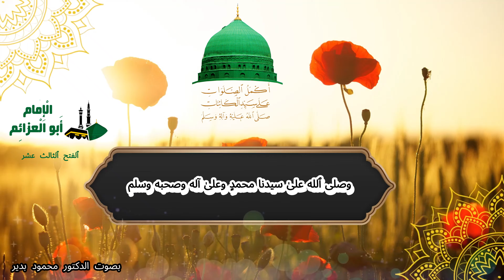اكمل الصلوات على سيد الكائنات (الفتح ٱلثالث عشر ) الامام ابو العزائم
ٱلفتح ٱلثالث عشر من ٱلصلوات

 إن الله وملائكته يصلون على النبي يا أيها الذين آمنوا صلوا عليه وسلموا تسليمًا ، ﴿لبيك ٱللهم ربنا وسعديك، لبيك لبيك ولا حول ولا قوة إلا بٱلله ٱلعلي ٱلعظيم﴾.
﴿ٱللهم بكمالات ذاتك ٱلمقدسة ٱلصمدية، ونور صفاتك ٱلمنزهة ٱلعلية، وسر بطونك في كنز ٱلعظمة ٱلسبوحية، وسواطع ٱلكبرياء ٱلجلالية، وغيب ظهورك في آيات ٱلتجليات ٱلأسمائية وبمكانة ٱلنزاهة ٱلعينية وتنزلات ٱلحضرات ٱلرحمانية، وحقيقة ٱلعلم ٱلمنكشف له تلك ٱلكمالات ٱلإلهية وبلطائف ٱلإحسانات ٱلودادية ٱلمنزلة على عين ٱلحقيقة ٱلمحمدية لتشرق في ٱلعوالم شموسها ٱلنورانية، وبٱلنسب ٱلرباني ٱلذي قربت به لحضرتك أهل ٱلخصوصية.
أسألك يا مجيب ٱلدعاء أكمل ٱلصلوات ٱلذاتية وأتم ٱلتسليمات ٱلربانية، وأجمل ٱلتحيات ٱلحنانية، لحضرة ٱلسيد ٱلمصطفى من جميع ٱلعوالم للحضرة ٱلأحدية، فرد ٱلذات، وٱلعوالم لأجله، شمس ٱلهداية ٱلمنبعث منها نور ٱلدلالة، ٱلمتصل بها أهل ٱلخلة وٱلعناية، سرك ٱلساري بك في عوالمك ٱلروحانية، وٱلوسيلة ٱلعظمى للفوز بٱلسعادة ٱلأبدية، سبحات وجه ٱلكمالات فى غيب ٱلجمالات ورمز ٱلحق فى طلسم ٱلخلق جمال ٱلمتجلي وعين حقيقة ٱلجلوة روح ٱلرضوان ٱلإلـٰهي، وريحان ٱلوصل ٱلباهي، صاحب ٱلجاه ٱلعظيم بٱستجلاب ٱلفضل من محض ودادك، وٱلمقصود ٱلذي بقصده نيل أنهار رضوانك، وسيلة من جذبته سبحانك لجلوتك ٱلخصوصية وٱلعيون ٱلتي نظرت بها سبحانك إلى أحبابك من ٱلبرية لسان حكمتك ٱلناطق بحقائق كلامك، وحقيقة هدايتك، ٱلدالة على مرضاتك غيبًا عن ٱلعقول حقيقته، وشهودًا للأبصار صورته لو جاءه ٱلظالم لنفسه مستغفرًا لوجد ٱلله عنده غفورًا رحيمًا، ولو أقبل عليه ٱلكافر مصدقًا لكتب صديقًا حميمًا واسطة ٱلرسل لحظوتك ٱلقدسية ونجاة ٱلخلق جميعهم من ٱلأهوال ٱلموقفية، فأسألك ٱللهم أن تصلي وتسلم على ذاته ٱلمحمدية، وأن تجازيه  rوآله عنا بقدر رأفته ورحمته وحرصه علينا بأكمل صلواتٍ تليق بذاتك لا يدركها عقلٌ ولا يحيط بها كشفٌ حتى تطمئن قلوبنا بٱلصلاة عليه  rوآله، وتنشرح صدورنا وتيسر أمورنا﴾.
﴿ٱللهم بحقائق أوحيت بها إليه وكمالاتٍ أشهدته ليلة ٱلمجلى ٱلخاص بذاته  rوآله، أسألك يا مجيب ٱلدعاء أن تجعلني وأهلي وأولادي وإخواني وٱلمسلمين من أهل خاصته ٱلمنظورين بعين ٱلرحمة وٱلرأفة وٱلحرص من جنابه ٱلمحمدي، وأن تكشف لي ولهم عن أسرار علومه وأنوار أحواله وحقائق آياته، حتى نذوق من ٱلرحيق ٱلمختوم شراب ٱلعلم وٱلفهم وٱليقين وٱلمشاهدة، ووفقني وإياهم لما نحبه وترضاه من ٱلعمل وٱلقول وٱلحال، وٱفتح لنا كنوز ٱلغني ٱلمغني فى كل أحوالنا، وما قدرته لنا من ٱلرزق وٱلعلم وٱلفضل ياألله. إلـٰهي إلـٰهي أغنني بك غنًى أذوق به لذة شهود كل نعمةٍ وفضلٍ منك سبحانك، وٱحفظني وإياهم من ٱلفتن ٱلمضلة وٱلأهواء ٱلمضلة، وأعزني وإياهم بك عزا ينقاد لي به كل جبارٍ عنيدٍ، ويذل لي به كل متكبرٍ جبارٍ، ويخضع لي به كل نافرٍ كافرٍ يارب ٱلعالمين﴾.
﴿ٱللهم إني أتوسل بسيدنا ومولانا محمدٍ  rوآله  وبآله وورثته وٱلتابعين أن تدخلني وإخواني في حصونك، ووقايتك وكفالتك، حتى أكون محفوظًا من ٱلمعصية وأسبابها، وتولني بٱلتوفيق وٱلهداية عند قرب مفارقتي لهٰذه ٱلدار ٱلفانية، حتى أنتقل إلى ٱلدار ٱلآخرة وأنا محفوظٌ بٱلعناية ٱلإلـٰهية، ملحوظٌ بٱلعيون ٱلربانية، موفقٌ للخيرات مقبلٌ عليك سبحانك حتى أخرج منها مسلمًا مؤمنًا فرحًا بلقائك طاهرًا حاضر ٱلقلب وٱلجسد معك يارب ٱلعالمين﴾.
﴿ٱللهم ٱحفظني وأهلي وإخواني من ٱلأمراض وٱلأوجاع وٱلفقر وٱلذل وٱلمسكنة وعداوة ٱلخلق يارب ٱلعالمين﴾.
﴿ٱللهم ٱرفع رتبتي، وأعل قدري وألبسني حلل ٱلقبول وٱلثقة وعظمني في عيون خلقك يارب ٱلعالمين﴾. لا إله إلا أنت سبحانك إني كنت من الظالمين فاستجبنا له ونجيناه من الغم وكذلك ننجي المؤمنين.
﴿وصلى ٱلله علىٰ سيدنا محمدٍ وعلىٰ آله وصحبه وسلم﴾.